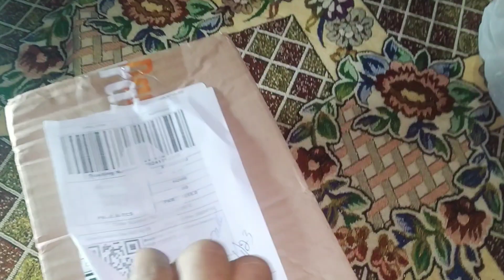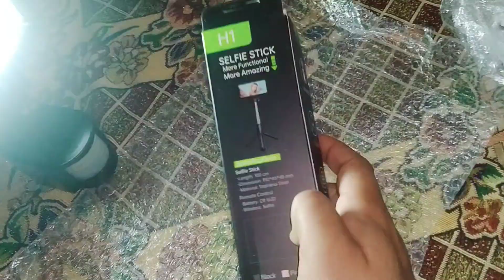1m Selfie Stick & Tripod With Bluetooth Remote || 2023 || Daraz Online